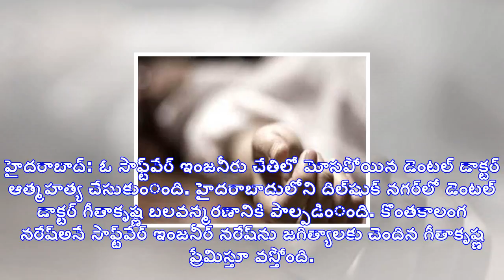టెక్కీ చేతులో మోసపోయిన డెంటల్ డాక్టర్ ఆత్మహత్య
హైదరాబాద్: ఓ సాఫ్ట్‌వేర్ ఇంజనీరు చేతిలో మోసపోయిన డెంటల్ డాక్టర్ ఆత్మహత్య చేసుకుంంది. హైదరాబాదులోని ద...